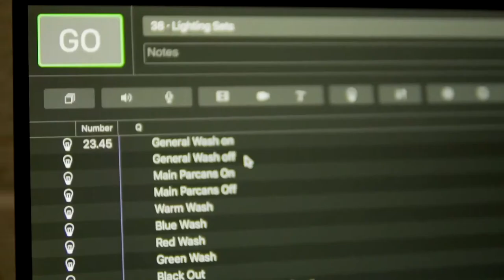Virtual Magic Show Jay And Joss Live - AliveNetwork.com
A virtual experience you won't want to miss! Modern magic duo Jay & Joss bring you mind-reading, sparks, incredible tricks, fire & large scale illusions live from their studio HQ. Forget anything you might have seen before. Sit down, grab a drink and enjoy interactive magic that will leave you in amazement!